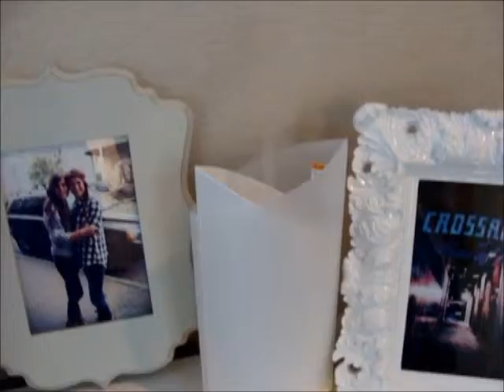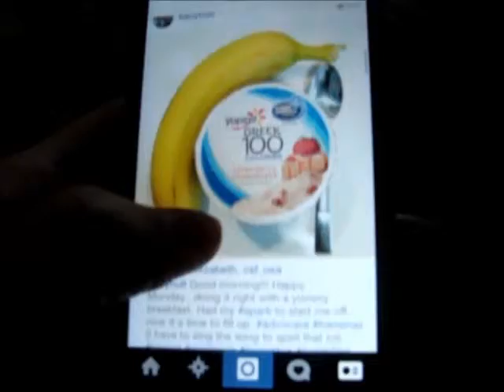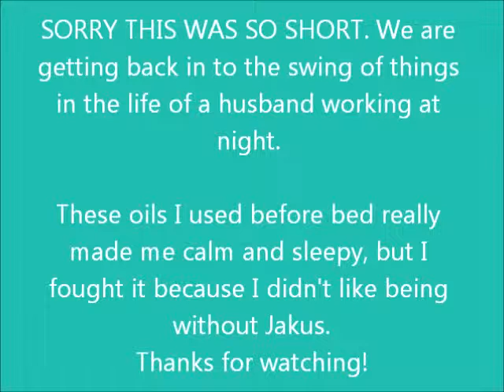My Husband Cleans! | Jakus+Kacy Vloggers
Daily Devotional-- Jesus Calling by Sarah Young